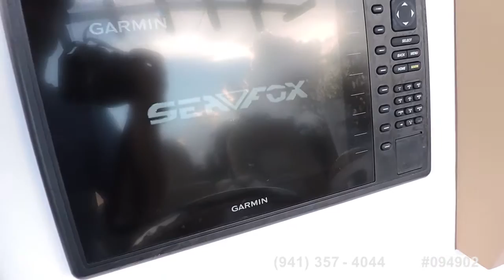[SOLD] Used 2016 Sea Fox 266 Commander Center Console in Ft. Pierce, Florida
This boat has been sold  (Going to a new home in Beirut, Lebanon).  Viewers who viewed this boat were most likely to view the following comparable listings, which are still for sale:

2007 Sailfish 2660 CC in Deerfield Beach, Florida - $49,900

2014 Regulator Marine 28 FS in Southport, North Carolina - $215,600

2013 Sea Hunt 25 Game Fish in Riverview, Florida - $75,999

2011 Sailfish 2660 cc in Big Pine Key, Florida - $77,800

2005 Pro-Line 29 Express in Fort Lauderdale, Florida - $49,900

1999 Mako 282 Center Console in Miami, Florida - $35,000

2000 Salt Shaker 300 CC in Ft Lauderdale, Florida - $34,995